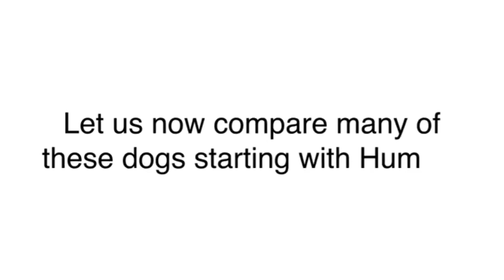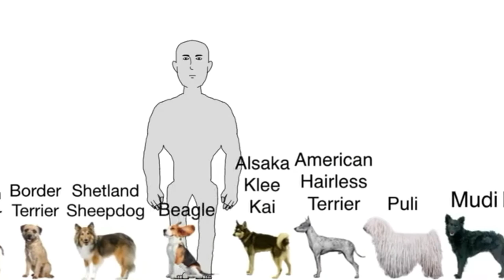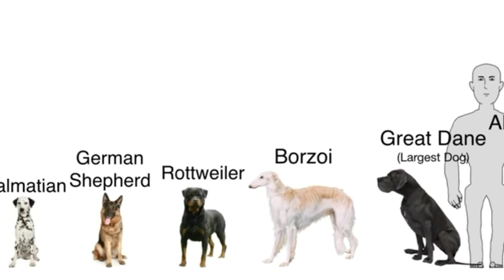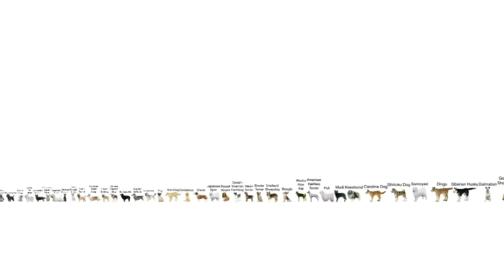Dog Breed Size Comparison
Smallest Dog - Chihuahua
Largest Dog - Great Dane or maybe Aksaray Malakli